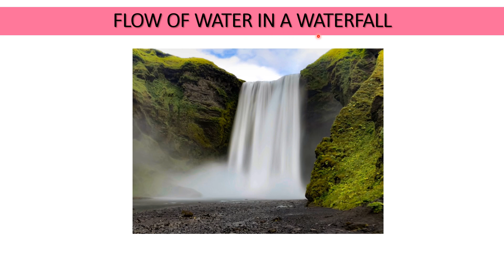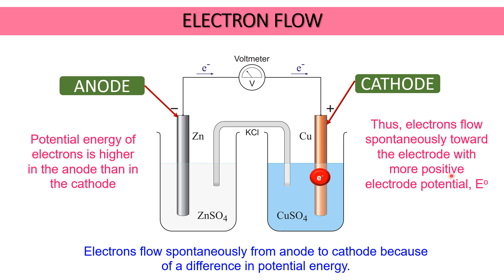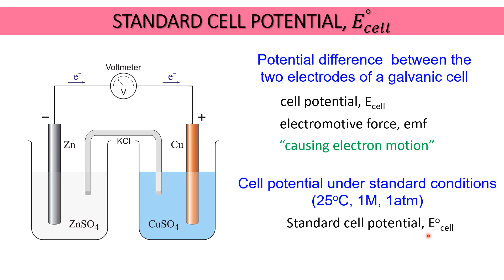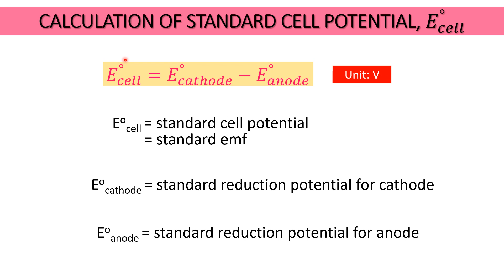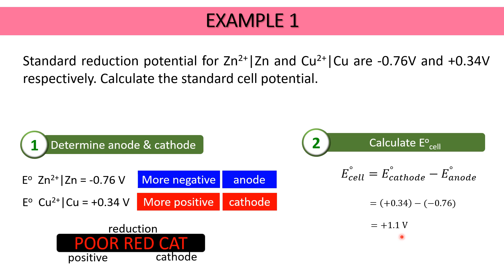STANDARD CELL POTENTIAL